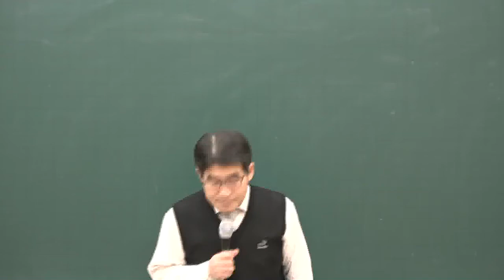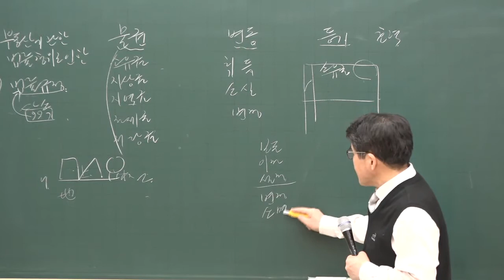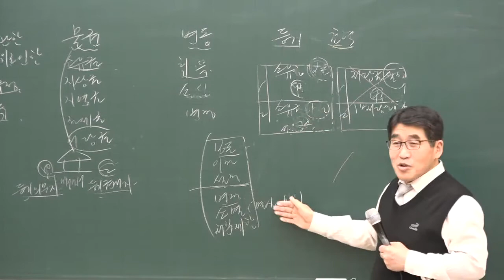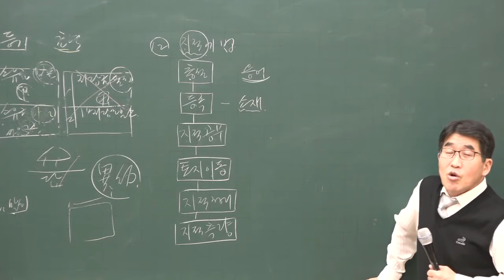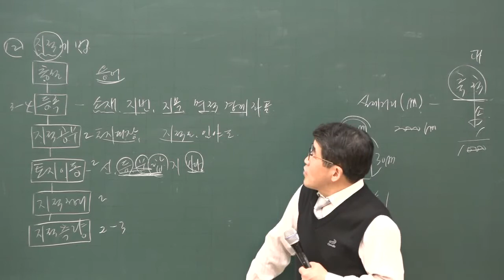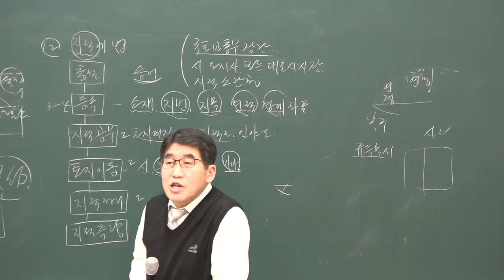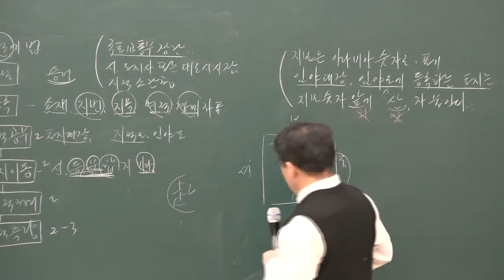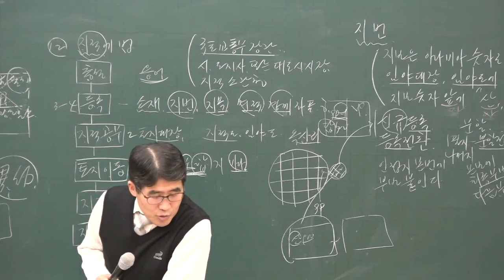[공전무] 2020년 공인중개사 부동산 공시법 기초입문 12-9